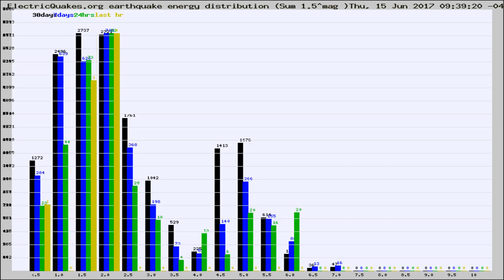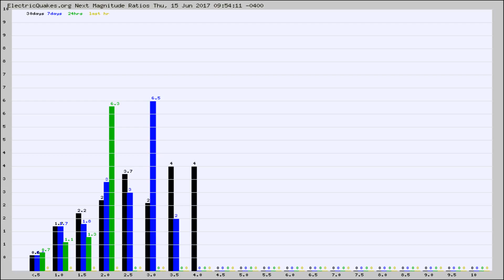Todays_Hourly_World_Earthquake_Statistics_from_ElectricQuakes.org_06-15-17+10:02:01